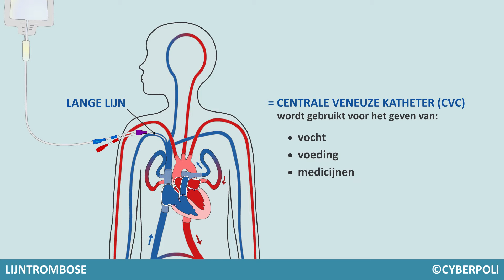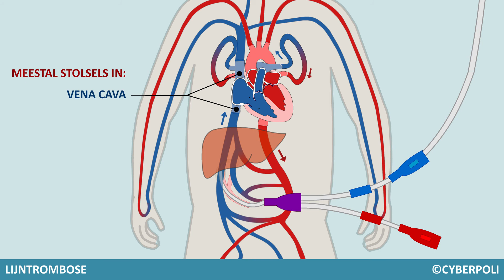Wat is lijntrombose?